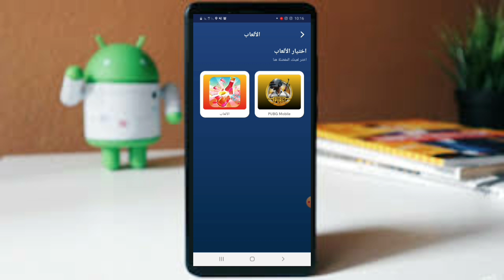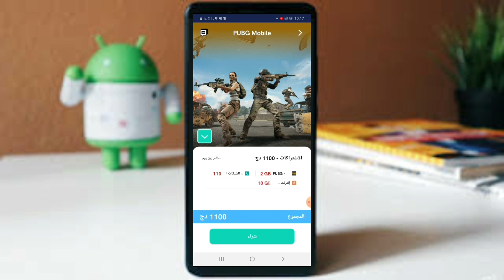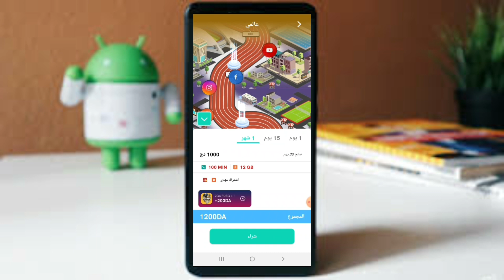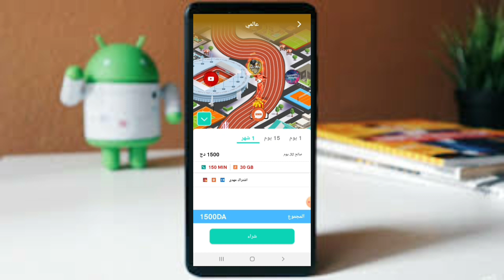جديد عرض يوز ooredoo شحن بابجي وسكينات مجانية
لشحن بابجي بستخدام اوريدو شوفو الحلقات هدي.